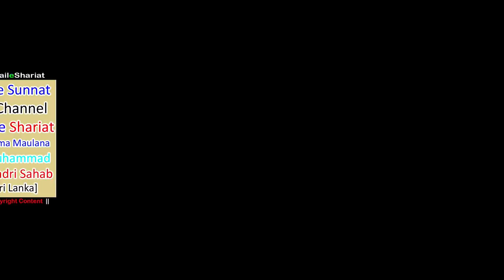Tasurat Ulama e Ahle Sunnat About Channel Masail e Shariat | Hafiz Ehsan Qadri Sahab (Sri Lanka)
(NEWS & Update) 📰 📅⏰
Aane Wali Videos & Live Timing Dekhen

Tassurat Ulama e Ahle Sunnat About Channel Masail e Shariat |  मसाइले शरीअत चैनल के बारे में उलमा ए  अहले सुन्नत के तास्सुरात
hafiz ehsan qadri sahab
हाफिज अहसान क़ादरी साहब इस्लामिक चैनल मसाइले के बारे में
feedback on masail e sharait channel |
تاثرات علما اہل سنّت چینل مسائل شریعت
hafiz ehsan qadri on sikander warsi channel masail e shariat
maulana ehsan qadri sri lanka about masaileshariat youtube channel
hafiz ehsan qadri new 2018 speech
hafiz ahsan qadri sahab new speech 2018 on masail e shariat channel
sunni scholar hafiz ehsaan qadri 2018 new speech